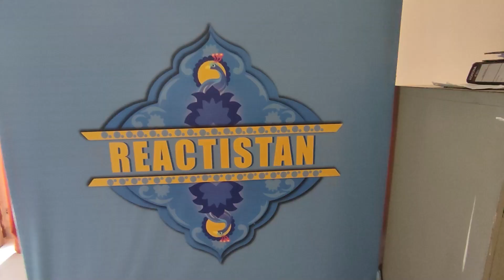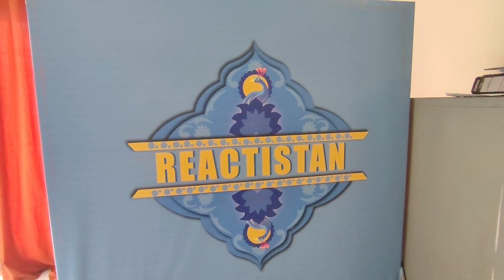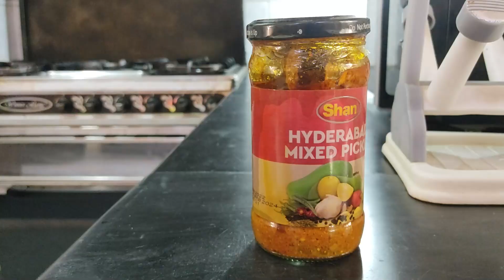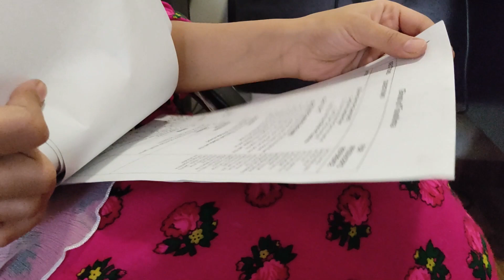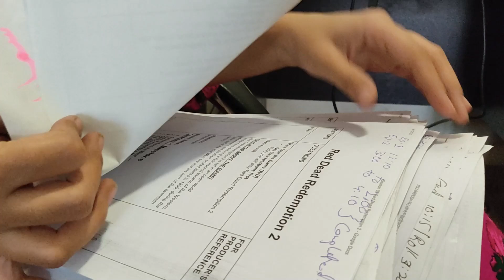Living in our office...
Love from Ali and Safia❤️